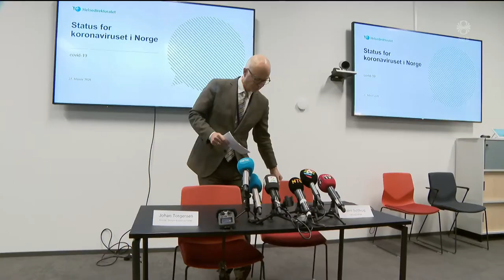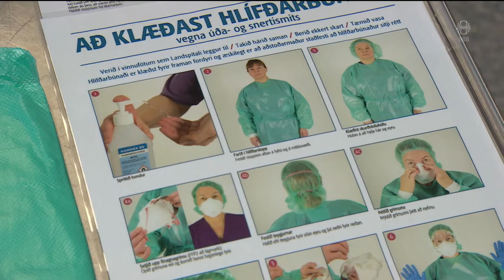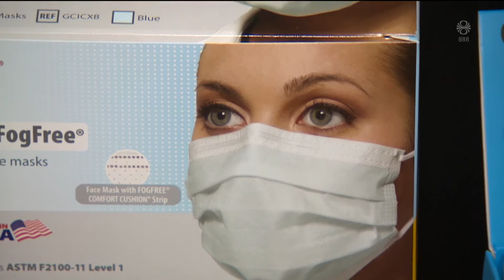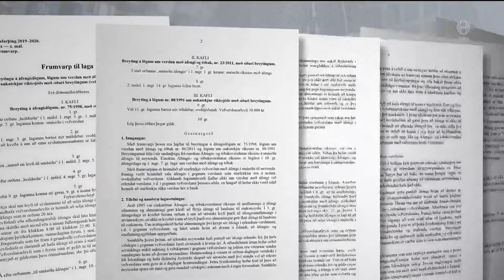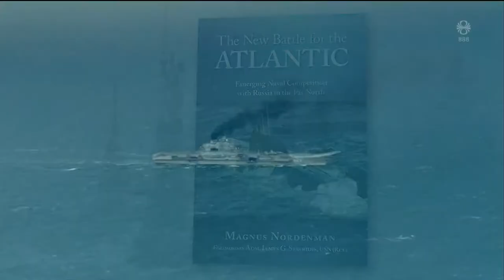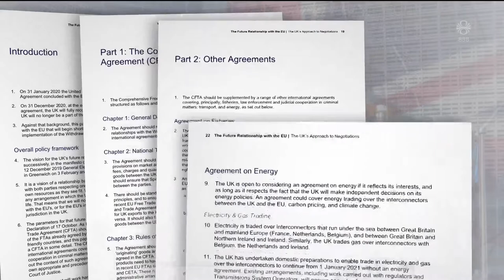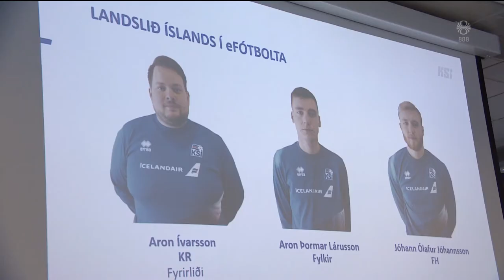Fréttir - 27. feb 2020